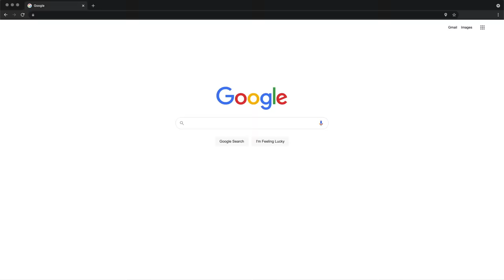No Oven Baked Macaroni (Filipino Style)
Baked Macaroni No Oven Needed
Ingredients:
1 lb. elbow macaroni
1 lb. ground beef
1 piece Knorr Beef Cube
3 pieces hotdogs, sliced crosswise
4 ounces ham, chopped
16 ounces tomato sauce
1 1/4 cups banana ketchup
1 piece onion, chopped
3 cloves garlic, chopped
3 tablespoons all-purpose cream (optional)
1 piece red bell pepper, chopped
1 cup cheddar cheese, shredded
1 1/2 tablespoons white sugar
2 ½ cups water
Salt and ground black pepper to taste
3 tablespoons cooking oil